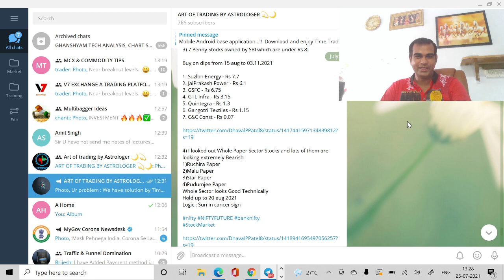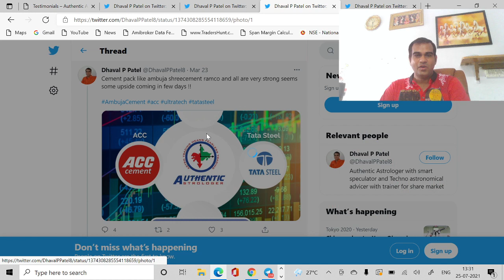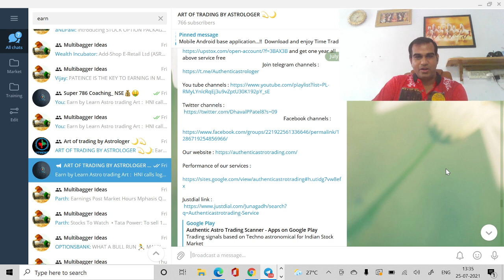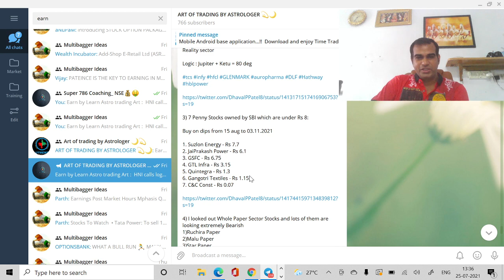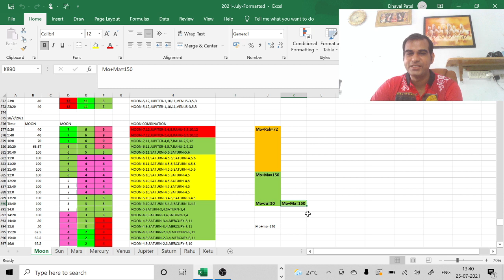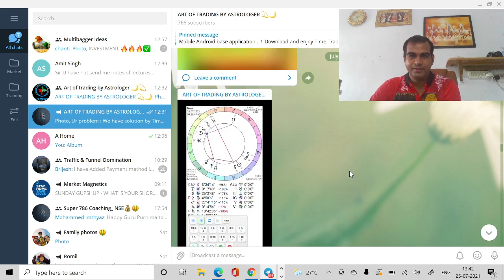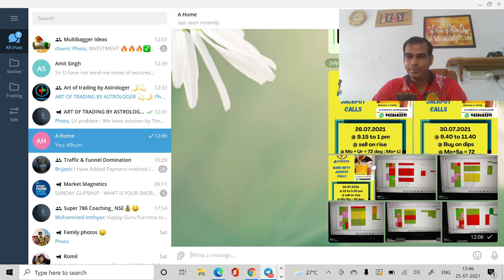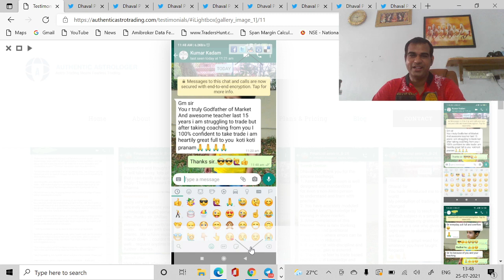Bank Nifty and Nifty veiw for next week from 26 July to 30 July 2021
Dhaval P Patel

Authentic Astrologer

�𝙗𝙟𝙚𝙘𝙩𝙞𝙫𝙚 : 𝙏𝙤 𝘾𝙧𝙚𝙖𝙩𝙚 𝙃𝙞𝙜𝙝𝙡𝙮 𝙡𝙚𝙫𝙚𝙧𝙖𝙜𝙚𝙙 𝙏𝙧𝙖𝙙𝙞𝙣𝙜 𝙈𝙤𝙙𝙚𝙡

Product 1: Index FNO telegram calls with two bonus free ( 4200 Rs per month )

🎁 Bonus 1 :Trading scanner ( Mobile base application : Auto buy sell signal) free w. e. f. 01 April 2021

🎁 Bonus 2 :Weekly advance premarket report

Product 2 : Financial Astrology Training ( 18600 Rs )
                                                                                                                                                                                                      🎁 Bonus 1 : One month free telegram calls with live market
🎁 Bonus 2 :Trading scanner ( Mobile base application : Auto buy sell signal) free w. e. f. 01 April 2021
Product 6 : Open demat account in upstox and get one year all above service free or